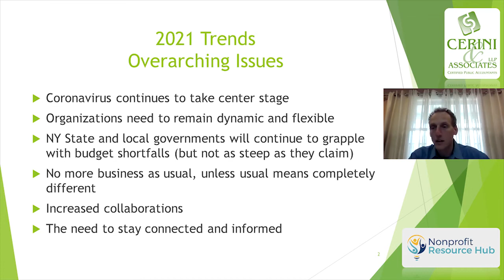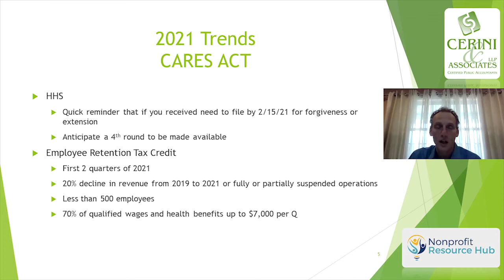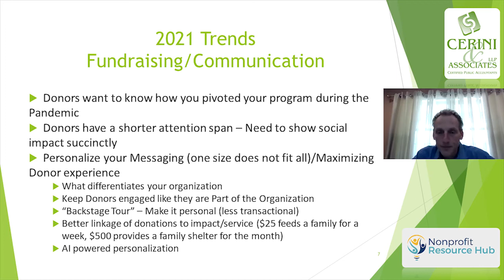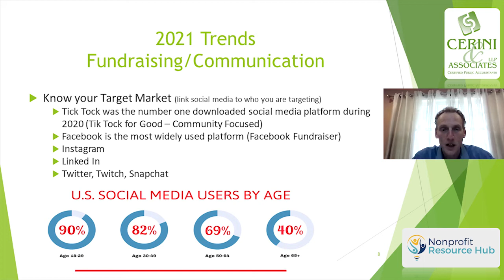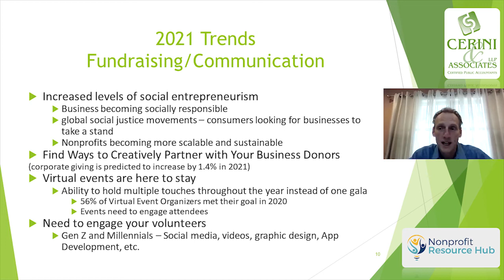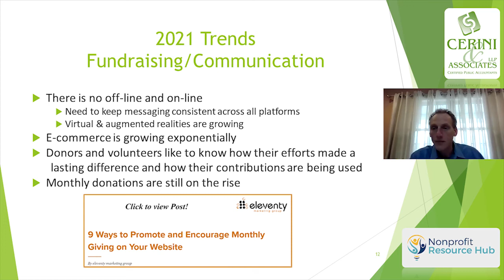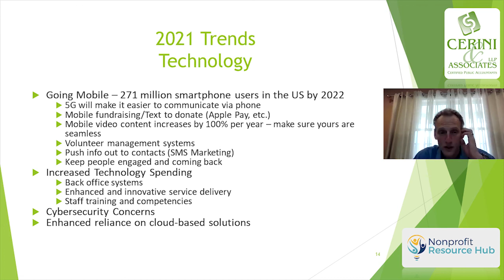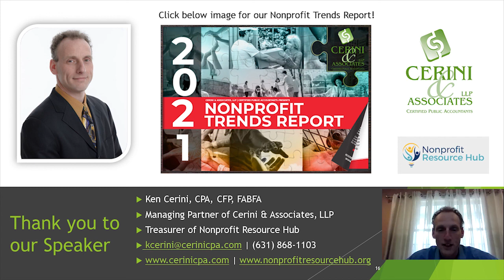Nonprofit Trends 2021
Ken Cerini, CPA, CFP, FABFA, discussed trends in the nonprofit sector in: Marketing, Fundraising, Operations, Technology, and much more!